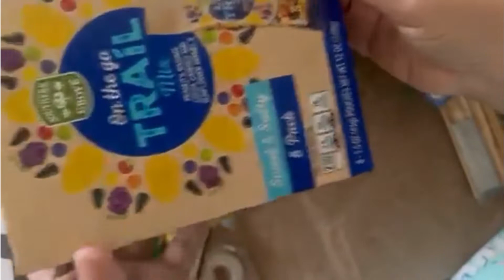Como hacer un facil bouquet de chocolate - How to make and easy chocolate bouquet.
Facil bouquet para regalar o vender que contiene chocolates.  Se hace rapidamente y se puede vender a negocios, oficinas, familiares.  Forma sencilla de hacerlo con una taza de cafe.
Easy bouquet to give as present or sale that contains chocolate.  Take almost no time and you can sell to business, family and friends.  Simple way to make it with a mug ,